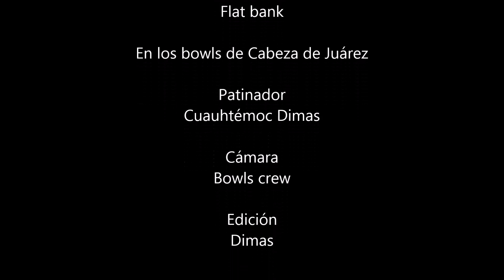Kill da spot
Una tarde de amenaza de lluvia lo unico que quedaba por hacer era matar el spot o morir yo, asi que...